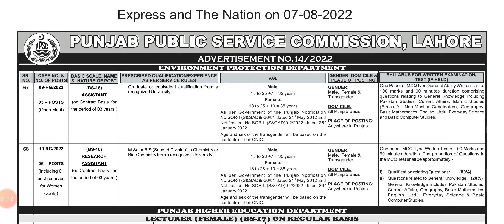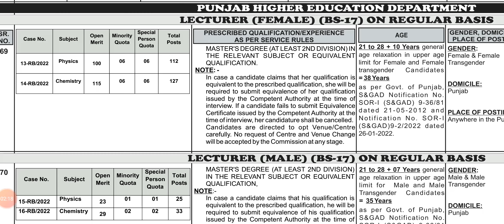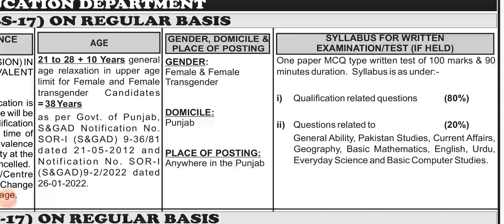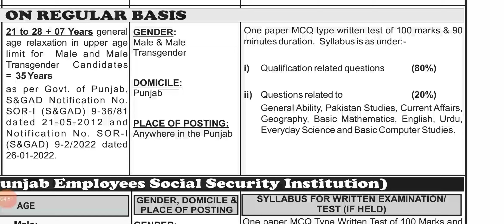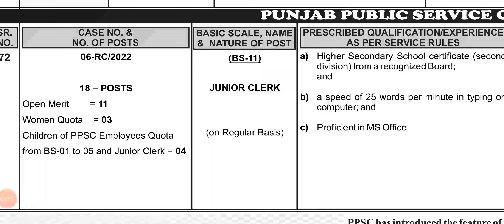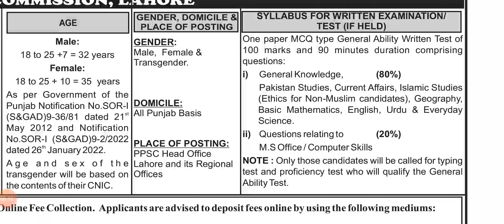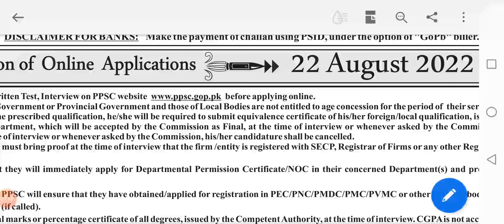PPSC Lecturer Jobs 2022,physics, chemistry male&female Assistant Director, assistant & junior clerk